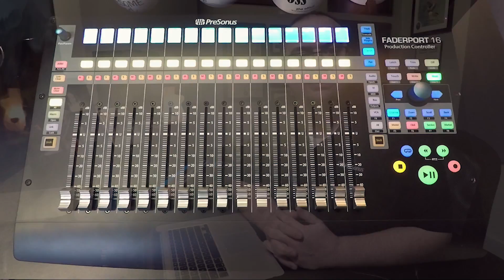Presonus–Channel Strip Functionality with FaderPort 16 and Logic Pro